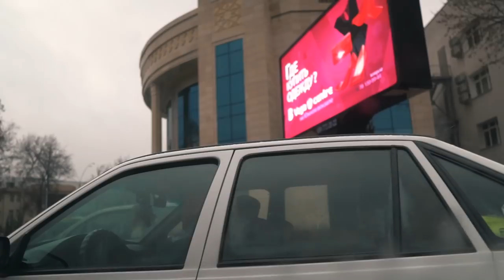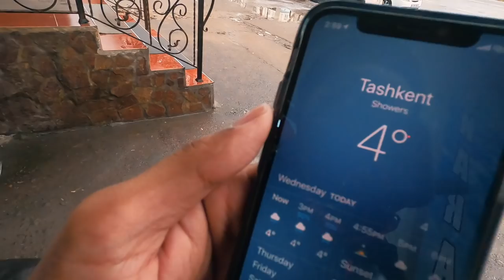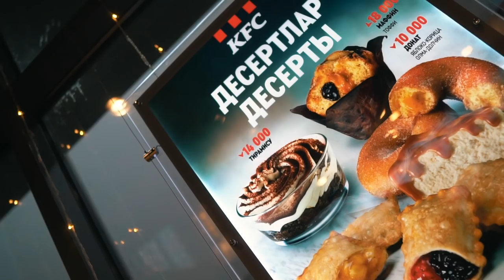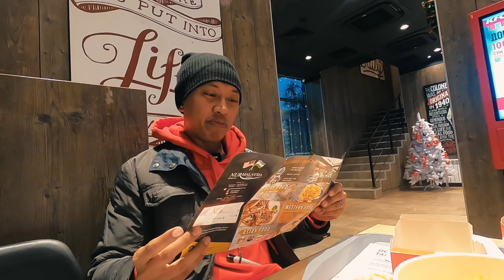Makan KFC Terjumpa Orang Malaysia | UZBEK VLOG (VLOG191) ²8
Follow me on other social media platforms!

MY GEAR!

TRIPOD / STRAP
The Best

BEST GADGET!